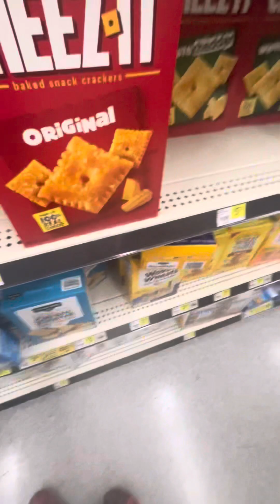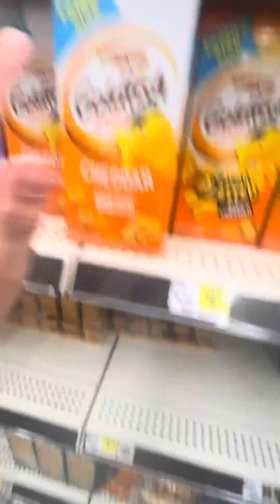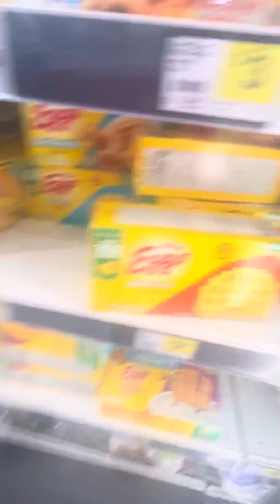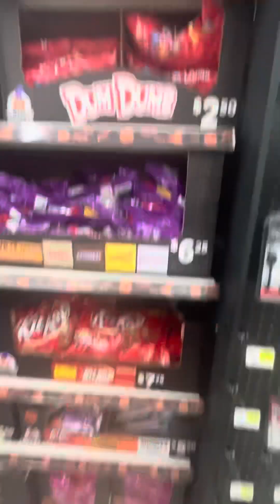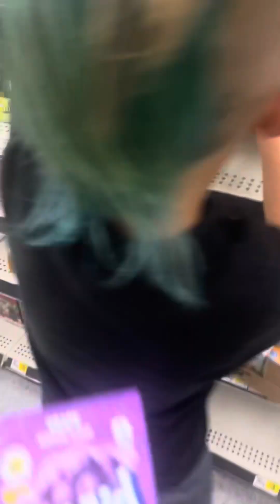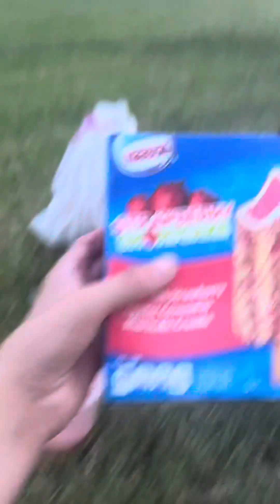Going to the store, White Castle and having picnic (we spent a lot)